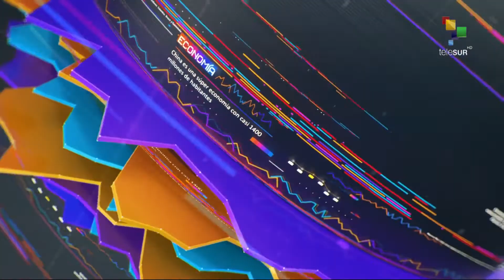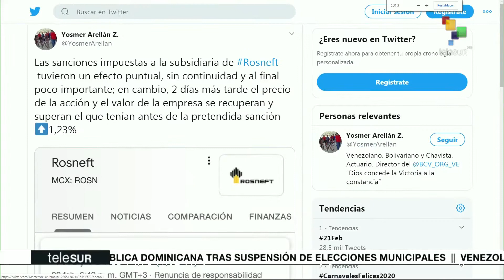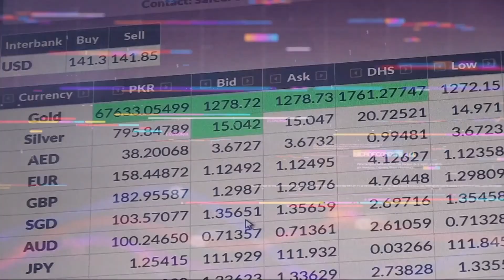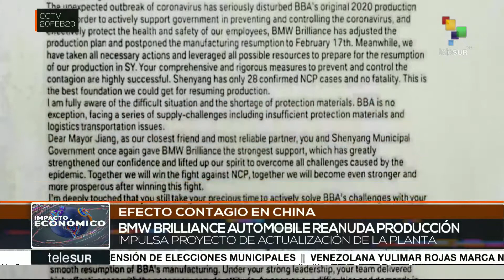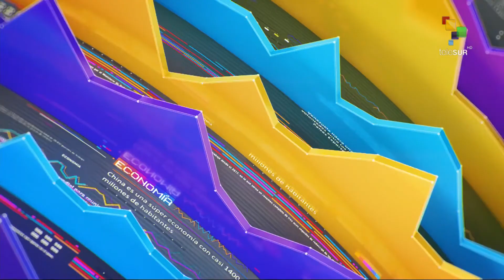Impacto Económico: FMI asegura que deuda de Argentina es insostenible